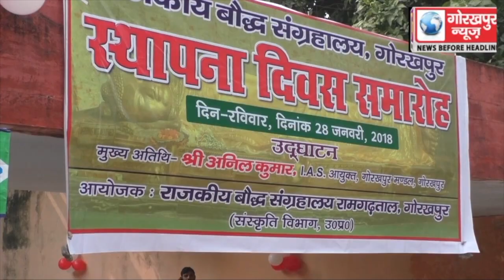धूम धाम से मनायागया राजकीय बौद्ध संग्रहालय का स्थापना दिवस,मण्डलायुक्त ने प्रदर्शनी का किया अवलोकन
धूम धाम से मनायागया राजकीय बौद्ध संग्रहालय का स्थापना दिवस,मण्डलायुक्त ने  प्रदर्शनी का किया अवलोकन GORAKHPUR NEWS 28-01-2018